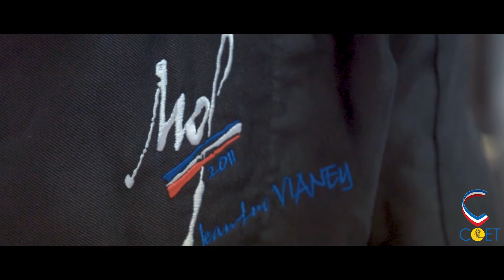Jean-Luc Vianey, MOF - Poissonnier-écailler - 2011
Merci à Jean-Luc Vianey, MOF 2011 en catégorie Poissonnier-Ecailler pour sa participation.

Avec le soutien du Crédit Agricole.